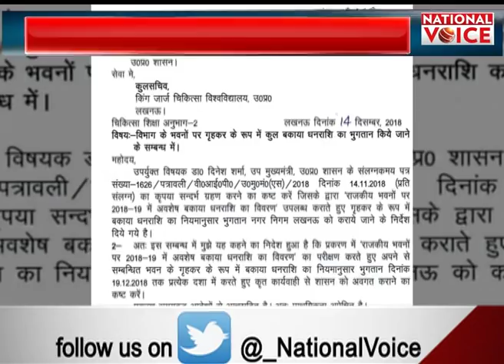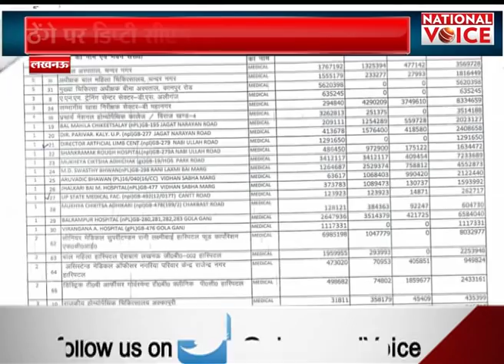बकाएदार अस्पताल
About Channel